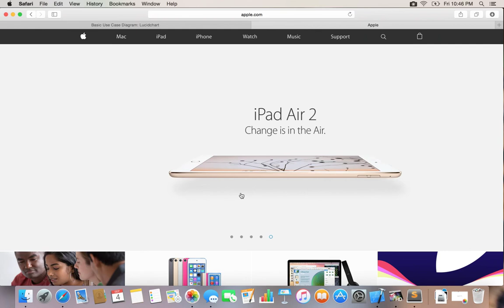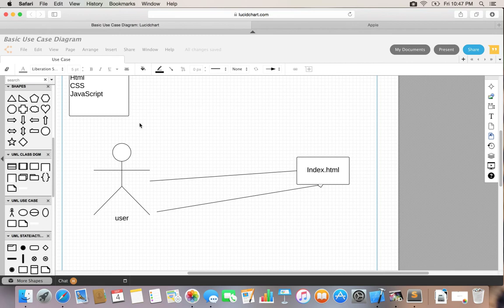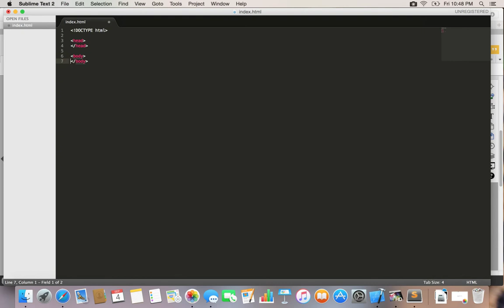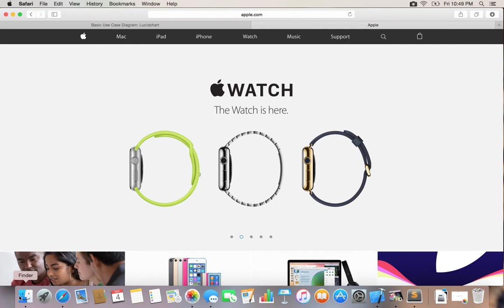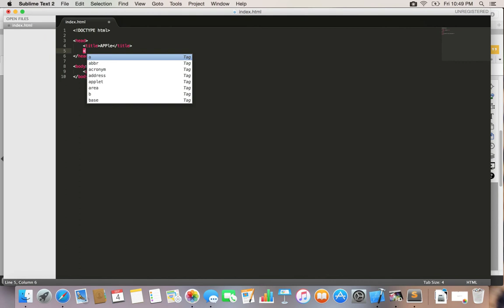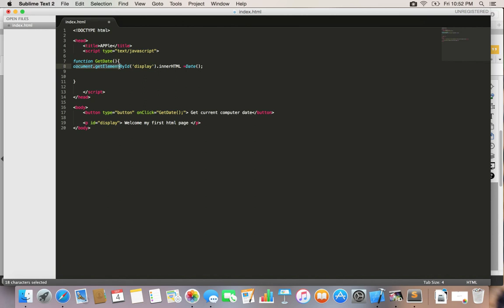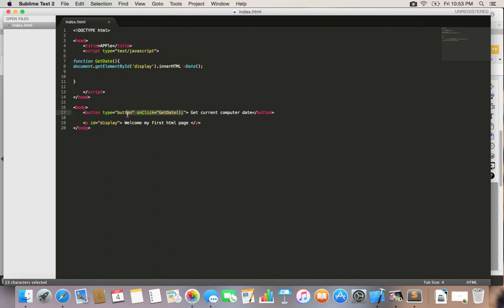1 -JavaScript|| برنامج الأول في جافا سكريبت